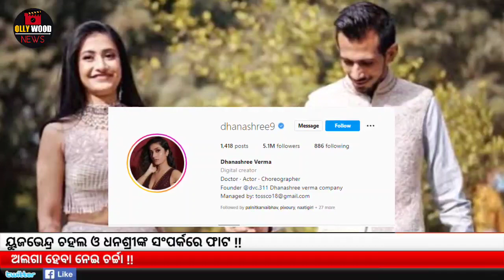ଅଲଗା ହେବେ କି ଚହଲ ଓ ଧନଶ୍ରୀ... Cricketer Yuzvendra Chahal's Wife Changed Surname on IG !!